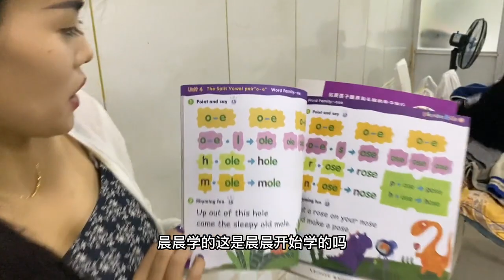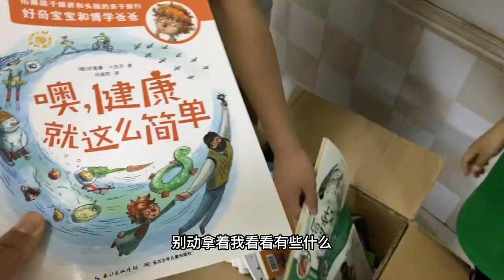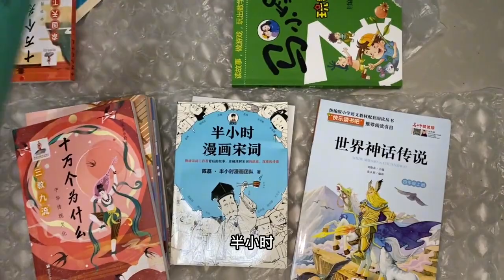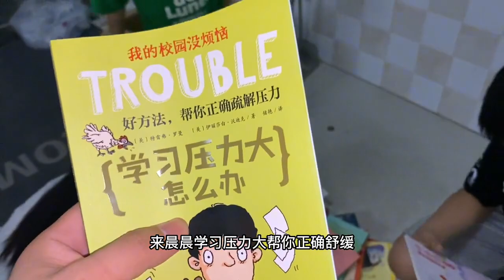儿子尽然说想去打工，他妈妈急了直接给他找来了一箱书【奶茶弟】